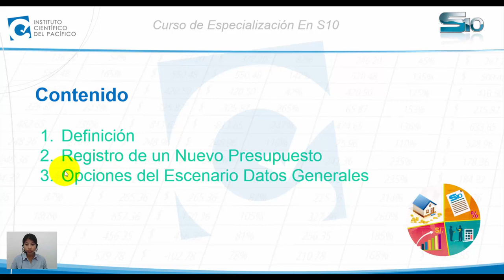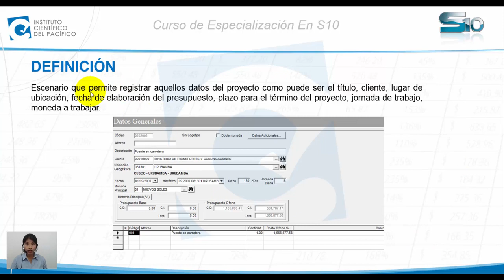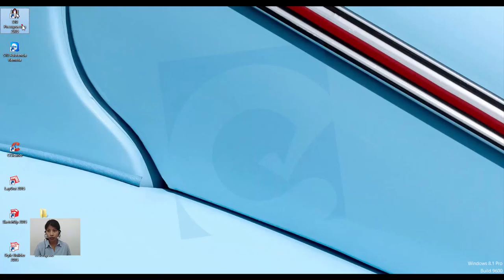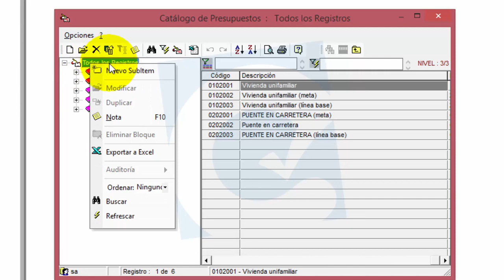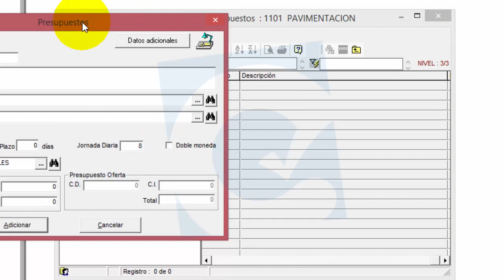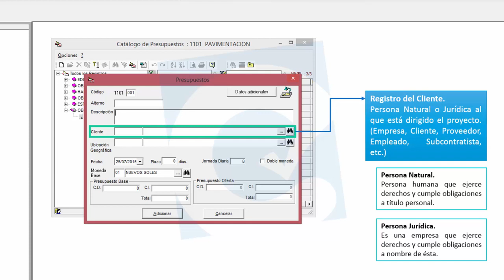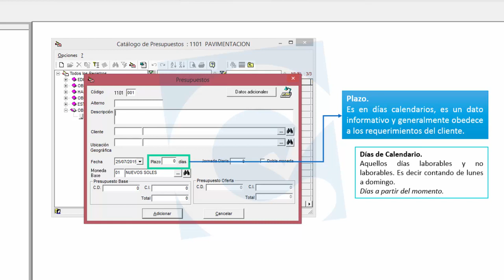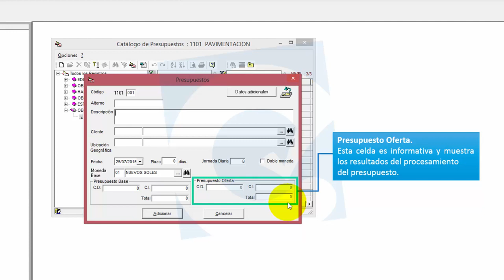Curso S10 - 2005 - Sesión 2 01 DATOS GENERALES 1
Contenido:
1. Introducción
2. Datos Generales
3. Hoja de Presupuesto I
4. Hoja de Presupuesto II
5. Armado de Presupuesto forma Tradicional
6. Diseño de Pie de Presupuesto y Datos Generales
7. Formula Polinómica
8. Transportabilidad
9. Cabeceras para Reportes y Utilitarios
10. Valorizaciones